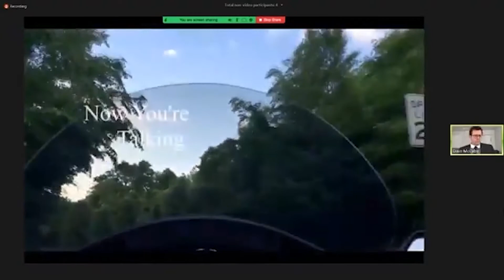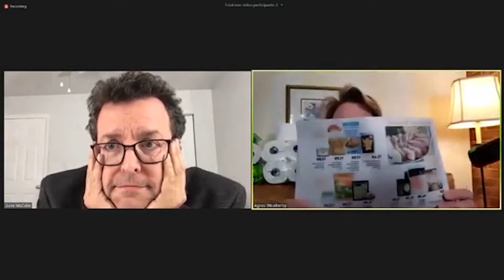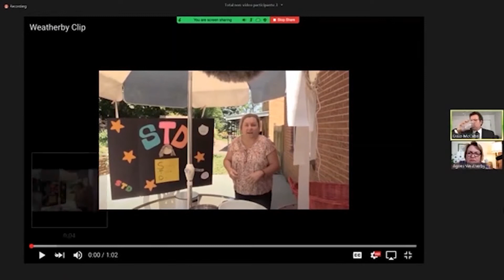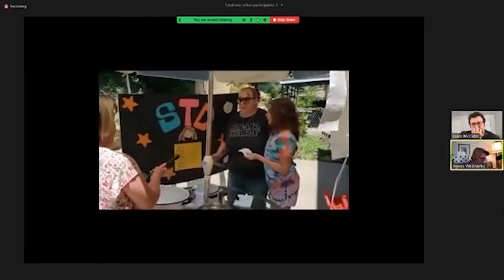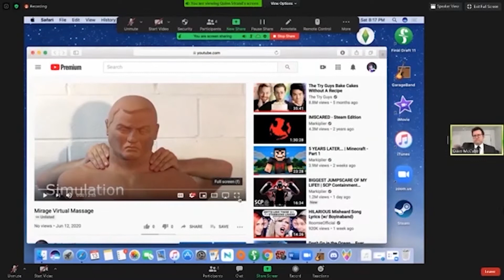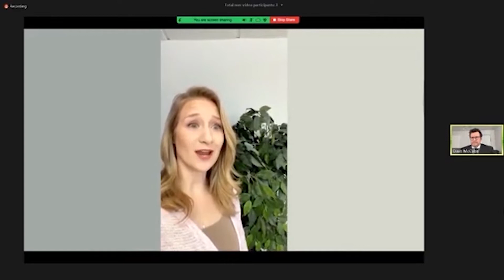Episode 2 NYT